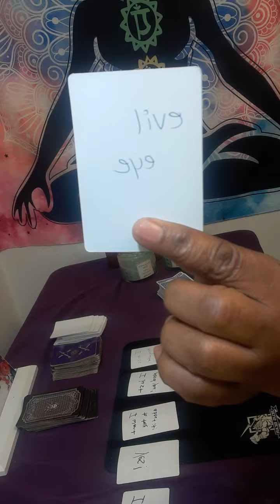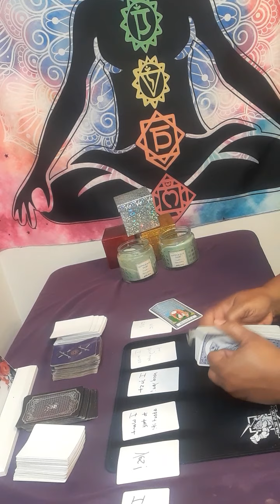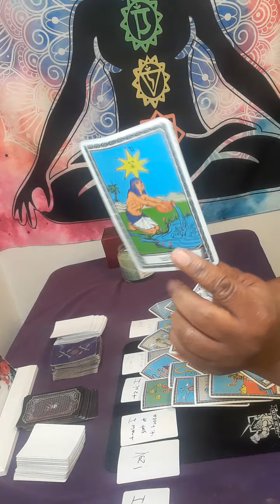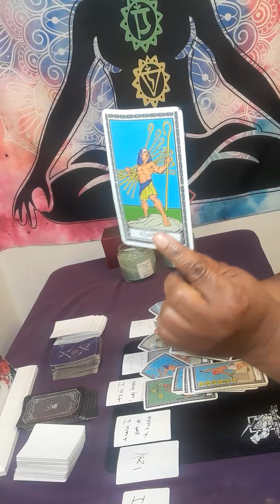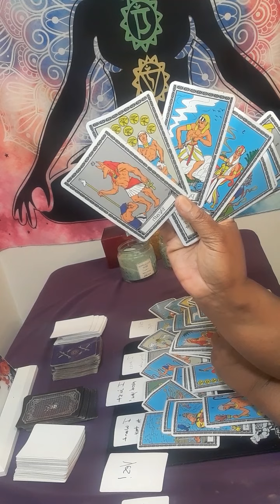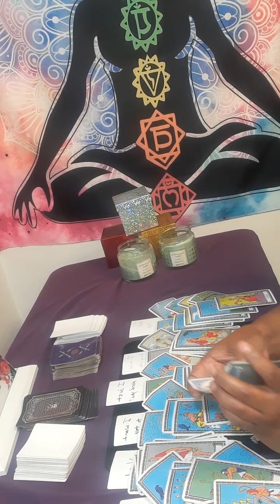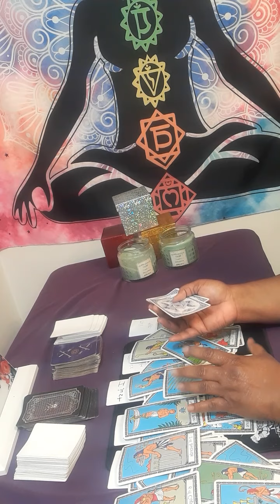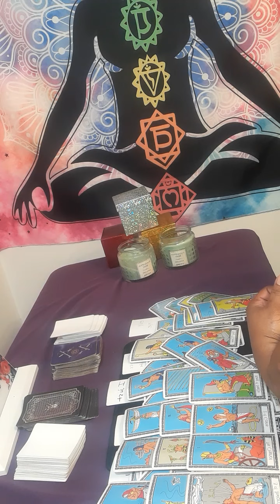gemini GEMINI Someone that pass away want me to let you know yes they're 👀over you & ex missing you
Or

personal reading

  15 minutes $60.00

20 minutes $80.00

30 minutes $112.00

 Or

What questions you want answers. Three major questions please no and  or but in your questions at all. .Turn around time is 3 to 12 hours, If it is after 3pm you will receive it the next day.I will start back during readings at 11 am. please do not ask what month and date this person will  return to you . I do not give people date and time. You only have access to your reading for a week!

gemini tarot

gemini

gemini today

gemini horoscope

gemini september 30 2022

gemini september 2022 love tarot

tarot gemini

gemini September 2022 tarot reading

gemini new love September 2022

gemini today

starbright tarot

gemini love

gemini ex

gemini love September 2022

September gemini 2022

aquarius tarot September 2022

gemini love

gemini September 2022 tarot
gemini tarot reading today
 september gemini 2022
gemini tarot September 2022
cancer tarot
libra love
gemini reading
tarot gemini

gemini 2022

gemini today tarot
September 2022 gemini

psychics

tarot readings

psychic reading

psychic medium

tarot reader

psychic readers

Tarot reader

psychic development

mast life readings

psychics readings

psychic reading

psychic services